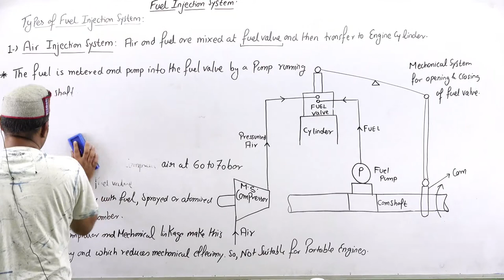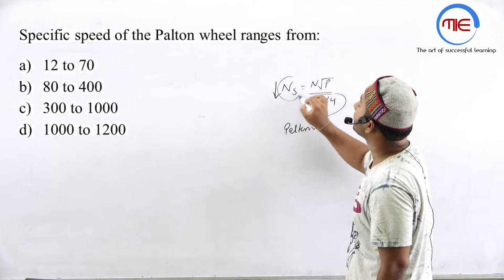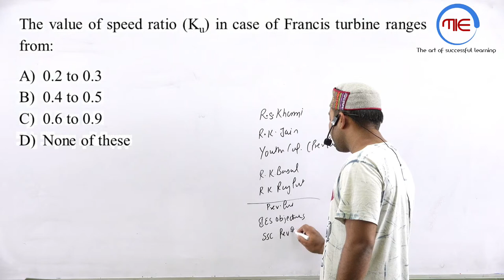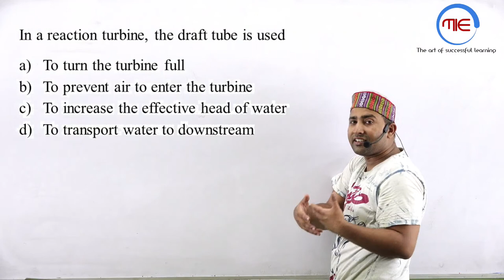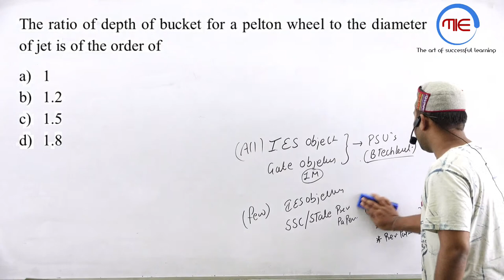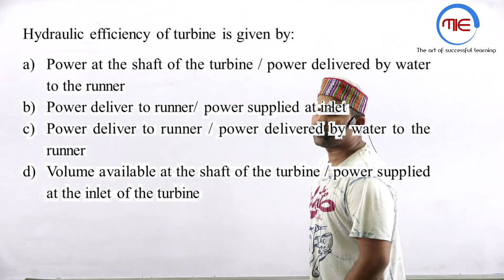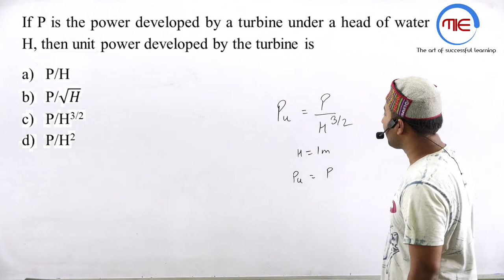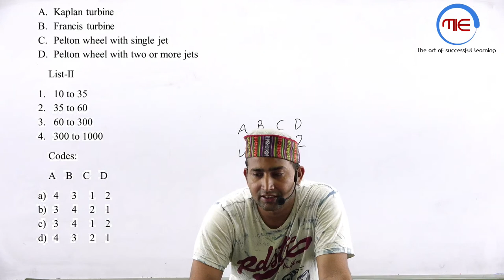DSSSB, THDC, UPRVUNL Hydraulic Machines Turbine, Junior Engineer Best Questions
ALL PAID COURSE LINKS AVAILABLE IN LEAST PRICES
(FOR ALL SSC JE /UPSSSC/UKPSC  ALL STATE AND PSU’s EXAMS)
Each and Every Classes conducted by Rahul Sir
CURRENT COURSE :

FULL SYLLABUS COURSE
(Includes Everything Available in Portal)
(All Theory +Numerical + Test Series+ Question Banks)

Complete Mechanical Technical Playlists For YouTube
(Exam Covered: SSC JE, NLC, NPCIL, UPSSSC JE, UPPSC AE, APPSC, HPCL, THDC JE, RAJ JE, SAIL, RRB JE, DRDO, ISRO, CIL , DSSSB, UPRVUNL etc.  )

Android App: Make It Easy

Telegram channel name : MAKE IT EASY WITH MECHANICAL ENGINEERING